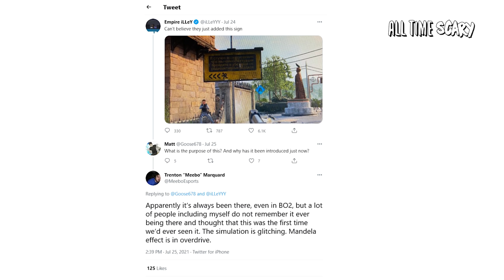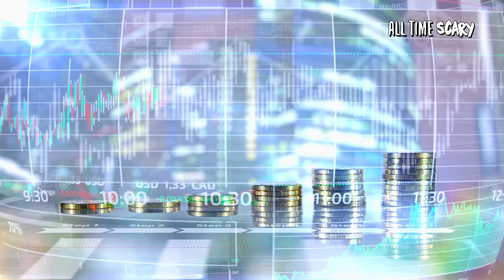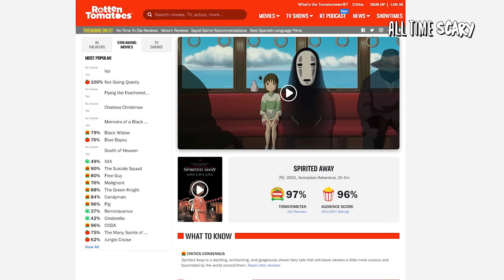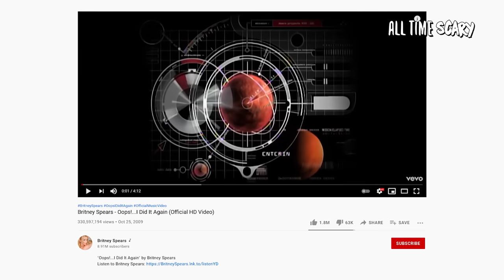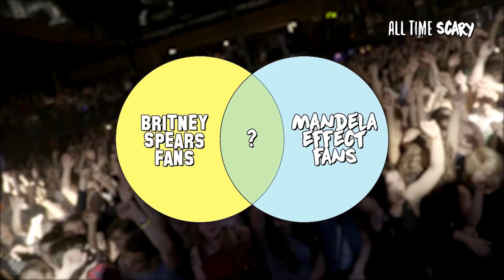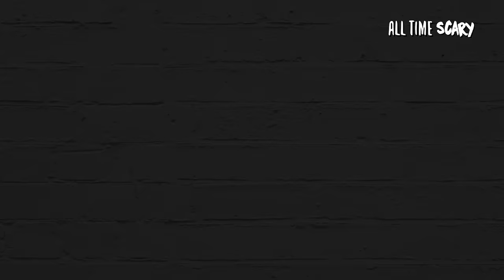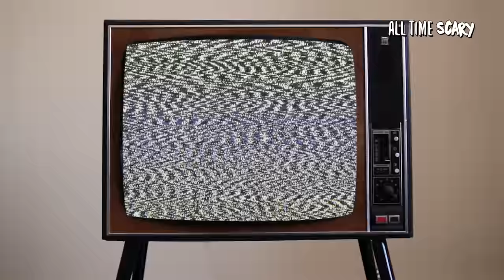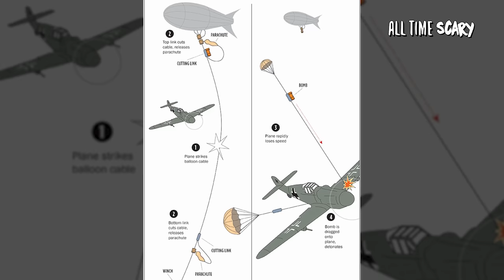Brand New Mandela Effects (Part 22)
▼ Timestamps ▼
Intro - 0:00
The Mona Lisa Mandela Effect - 1:06
Call of Duty Mandela Effect - 2:52
Sugar Mandela Effect - 5:49
Studio Ghibli Spirited Away Mandela Effect - 10:11
Britney Spears Mandela Effect - 12:51
Breaking News - 20:49
Dazzle Ships Mandela Effect - 20:09
Barrage Balloons Mandela Effect - 24:41